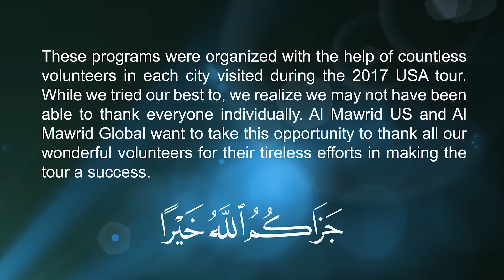San Francisco - US Tour 2017 - Questions & Answers Session with Javed Ahmad Ghamidi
This is a session from the US Tour 2017 of Ustaz Javed Ahmad Ghamidi. This session consisted of a special discussion on the Counter Narrative of Islam. The rest of the session focused on general questions and answers on various topics.

This program was held on October 21, 2017 at Chandni Restaurant in Newark, CA (San Francisco).